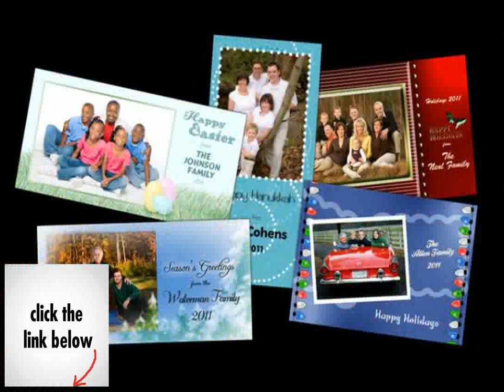Digital Darkroom Pro - REVIEW